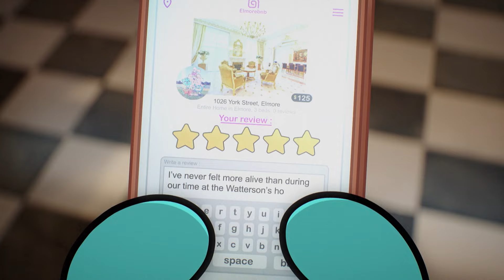Gumball | Bázlivé kozy | Cartoon Network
👊 Teeny Titans - Teen Titans Go! | Stáhnout teď!

Wattersonovi jsou donuceni pronajmout svůj dům postaršímu páru nesmělých koz.

Mrkni se na kanál Cartoon Network na YouTube a najdi zábavné klipy a videa: Čas na dobrodružství Mezi Námi Medvědy Gumballův úžasný svět Raketové holky Mocné Magimeče KO OK! Teen Titans Go! Ben 10 Clarence Strýček Děda Steven Universe a mnoho dalších! Nepropásni nejlepší výběr kreslených seriálů vtípků a spousty srandy díky kterým se budeš válet smíchy.